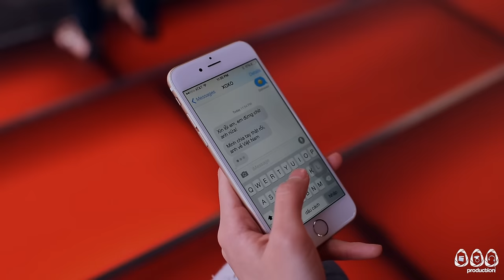Anh Chỉ Là Người Thay Thế - HUI (Official HD MV)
MV Anh Chỉ Là Người Thay Thế - HUI
SAD LOVE STORY IN NEW YORK :(
Produced by Mr.Siro Vương Quốc Tuân
HUI xin chân thành cám ơn
Talented Music Arranger: Xon Nguyen
Beautiful Stylist: Thuy Hanchin Tran
Professional actress Nhu-Ngoc Nguyen
and Lovely sisters Chi Le, Nguyễn Lê Hạnh Tiên, HUI FC, HUI Triệu Đình Huy Fc